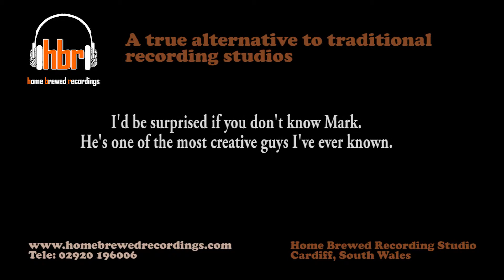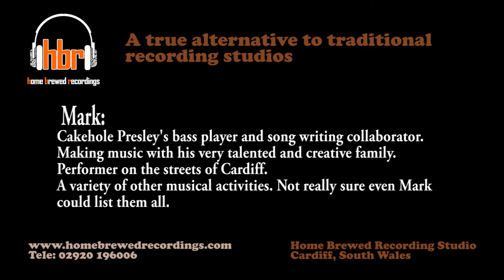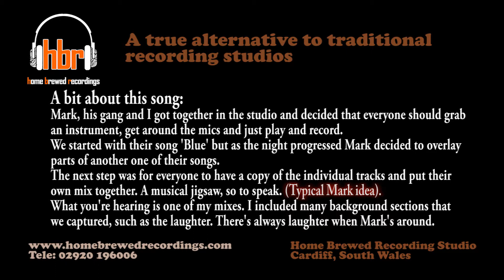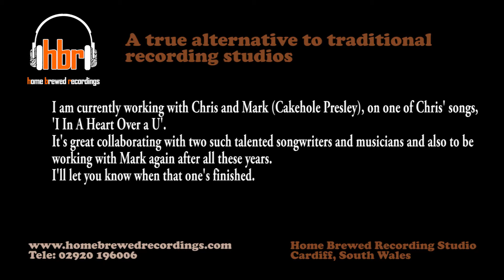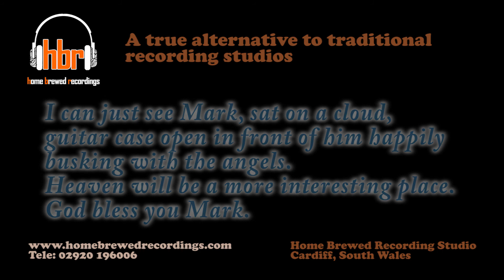Mark Humphries and HIMD - Blue (Original) recorded at Home Brewed Recordings. Cardiff, Wales.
A track recorded with Mark and his family. As with everything Mark did, it was fun, it was different and it is a great memory.